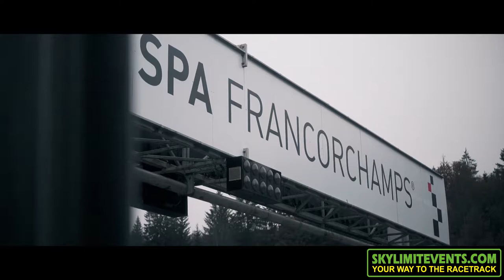Skylimit trackday Spa-Francorchamps 13-11-2021